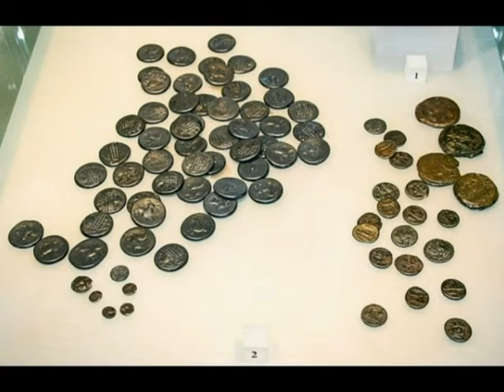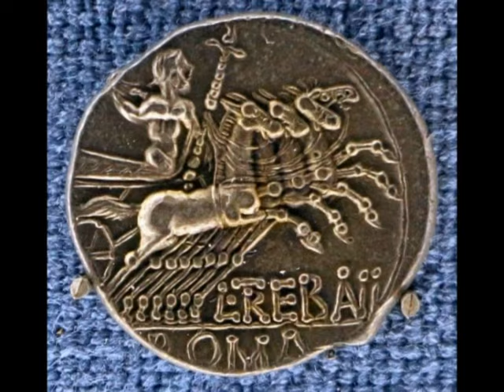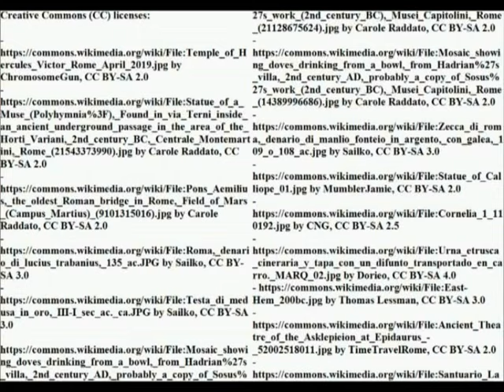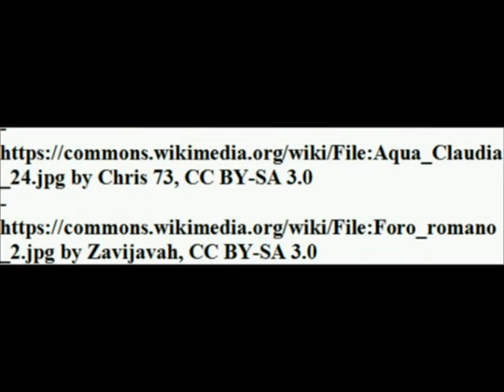Marcus Porcius Cato the Elder/Censor (234-149 BC): Roman mores, anti-Hellenism and De agri cultura